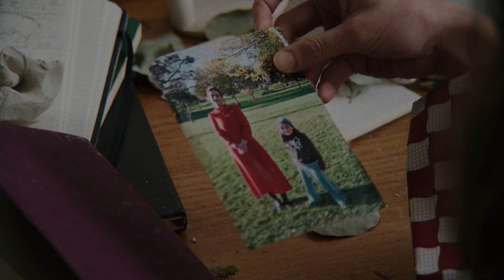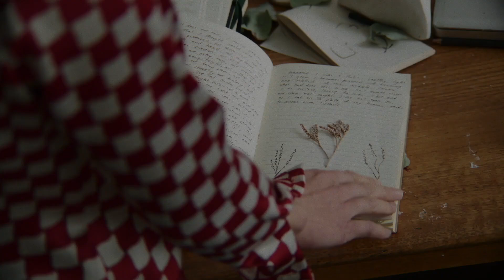Petrol (2022) - Trailer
An idealistic film student finds herself drawn into a shadowy and heady world when she befriends a mysterious performance artist.